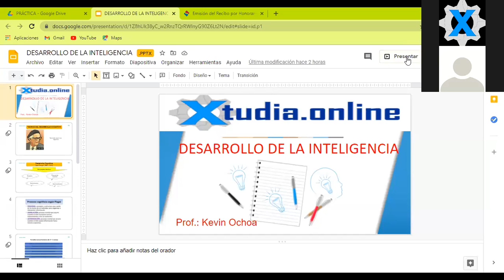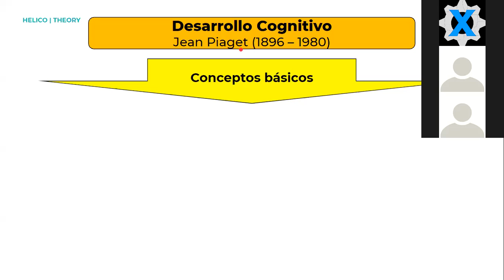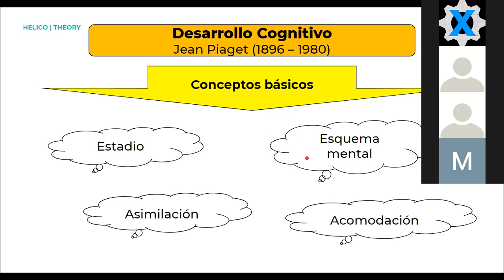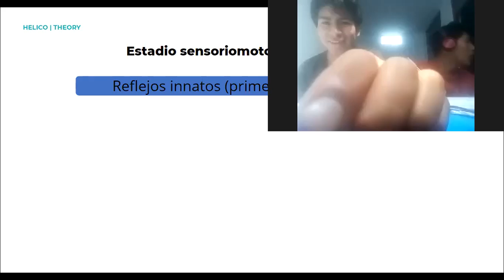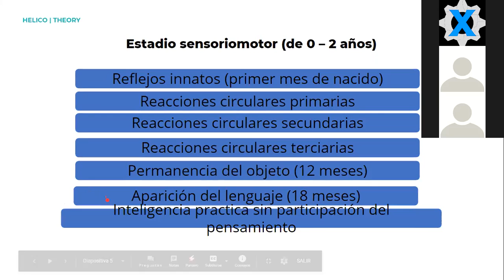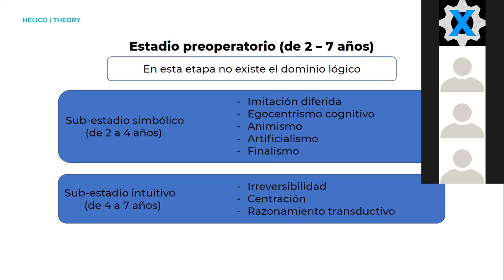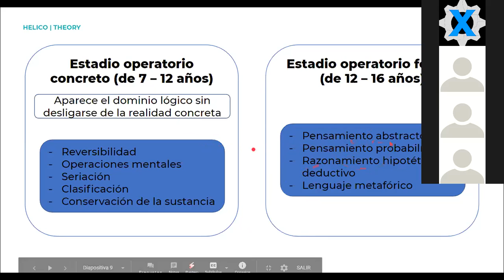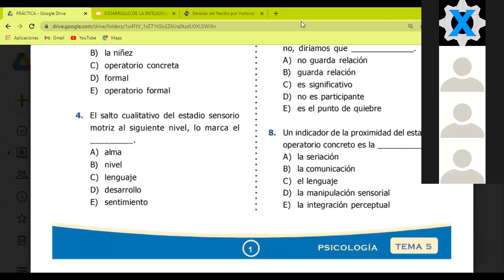PSICOLOGIA, LA INTELIGENCIA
CURSO: PSICOLOGIA
TEMA: LA INTELIGENCIA
PROF. KEVIN OCHOA
ACADEMIA PRE VIRTUAL
XTUDIA.ONLINE